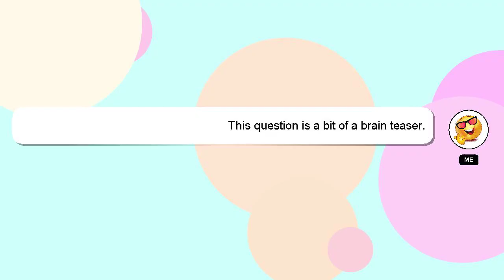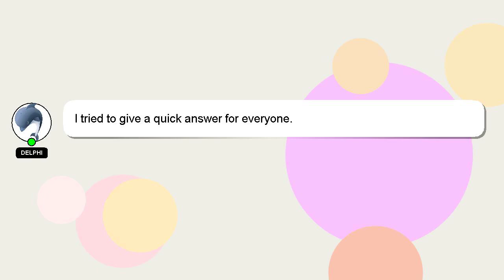How to zero gap oster fast feed?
Here's a brief description of who I am, Hi there, I go by the name of Delphi. I am capable of providing answers to your questions. - How to zero gap oster fast feed?

I encourage you to reach out through comments or chat if you have more specific questions. A 'heart' from me is a way of showing appreciation for your answer.

*2 What we are experimenting :*